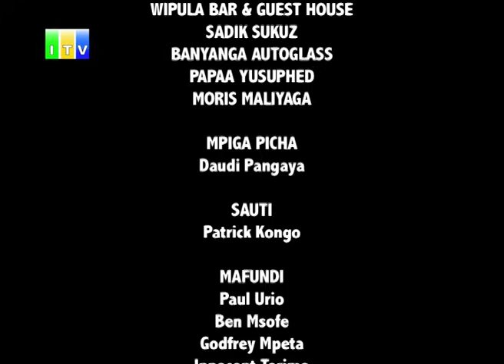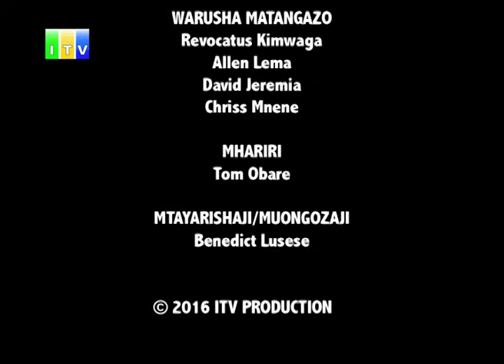MIZENGWE- SHULE KWANZA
Mkwere, Matata, Safina, wapo kwa ndugu yao Sumaku ambae amefanikiwa katika maisha kutokana na juhudi zake mwenyewe pamoja kunyanyaswa na ndugu zake kipindi hana uwezo kwani ilipelekea mpaka mama yake Mkwere kumsababishia kufungwa kutokana na tamaa ya mali za urithi.Lakini Mungu si Athumani sasa ana mafanikio ambayo ndugu zake wanarundikana kwake wakitafuta msaada.